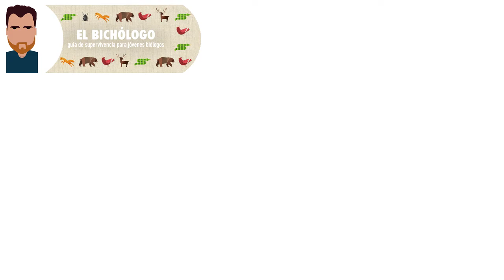Entrevista a Jordi Ollé, analista de datos y creador del blog Conceptos Claros.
Hoy estoy encantado de entrevistar a Jordi  Ollé, ingeniero industrial y analista de datos.

En esta entrevista, Jordi comparte con nosotros toda su experiencia en el análisis de datos, acercándonos la estadística desde un punto de vista más cercano y amigable. Hablaremos de técnicas, de de programas y de cómo y por qué es tan útil la estadística para cualquier biólogo. ¡No te lo pierdas esta entretenida y, sobre todo, interesantísima entrevista!

A continuación te dejo un breve resumen de todo lo que charlamos. Junto a cada tema aparece el minuto en que comienza en el vídeo:

* Presentación
* Qué es un analista de datos? (1:00)
* Formarse como analista de datos (3:16)
* La estadística en biología (5:46)
* Estadística Vs. bioestadística (7:49)
* Pasos para  analizar un conjunto de datos (9:09)
* La bioestadística y las fórmulas (12:51)
* La informática y la bioestadística (16:03)
* Principales paquetes de software para análisis de datos (20:15)
* Programación y R (22:03)
* ¿Qué es el Big Data? (23:18)
* ¿El análisis de datos tiene salidas profesionales? (25:28)
* La bioestadística y la bioinformática (26:46)
* Su blog de Conceptos Claros (28:10)
* Sus cursos de estadística (29:50)
* Un consejo para los seguidores del blog (32:28)

Encontrarás más información sobre éste y otros temas en mi blog